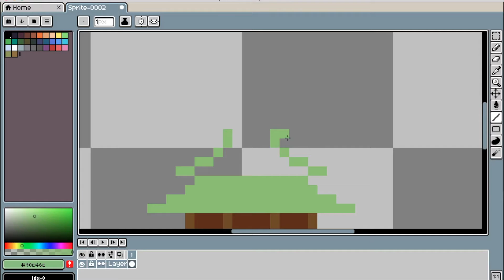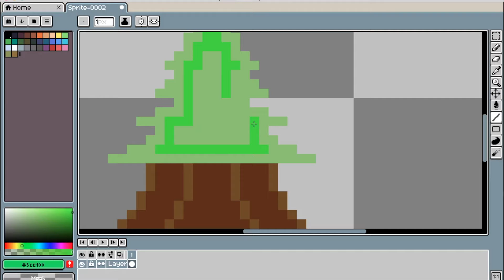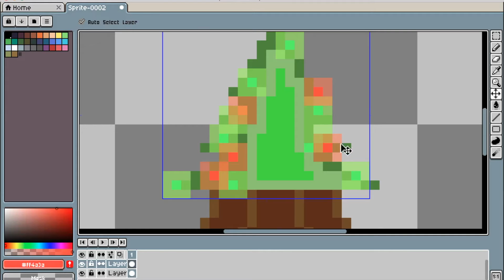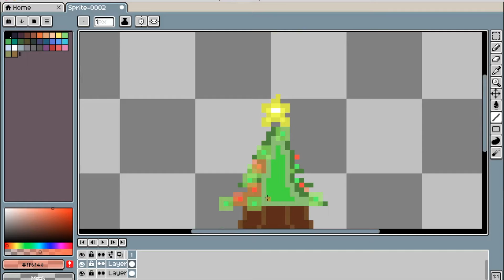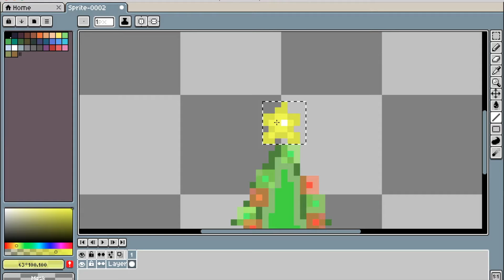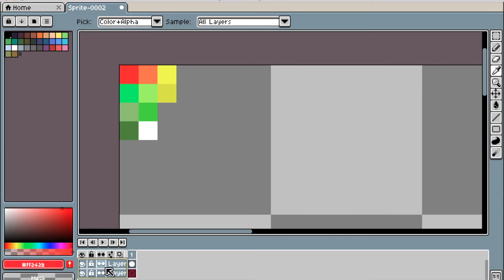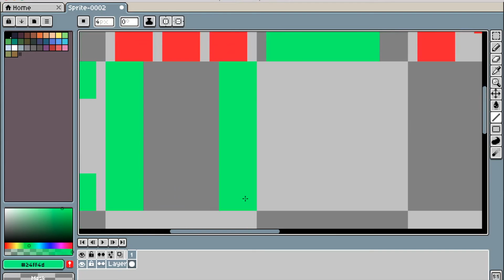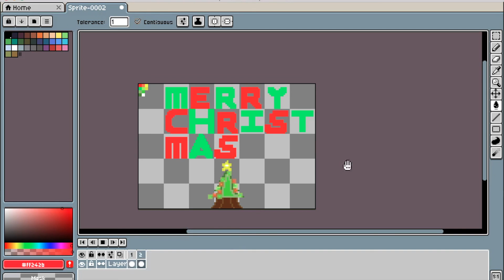Merry Cristmas Time Laps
Merry Christmas to you, Merry to all,  and Merry Christmas to art. Hope you all enjoy. Soysause out.

I need to put this in or I'll get a copyright or something!?!